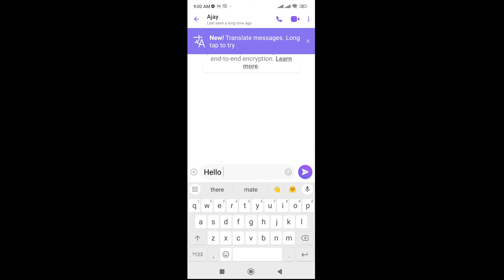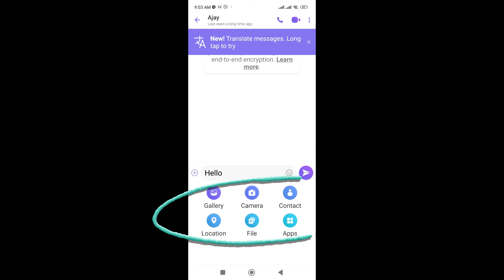How to Send Message on Viber (2024) | Send Viber Messages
Stuck figuring out how to send messages on Viber? Whether you're a Viber newbie or just need a refresher, this comprehensive tutorial is your ultimate guide!  Learn everything you need to know about sending messages and become a Viber ninja in no time.